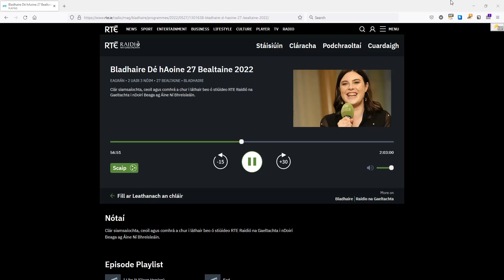Gaeilgeoirí Philadelphia Mike Malloy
Last I knew  Gaeilgeoirí Philadelphia met at noon Philadelphia, 6 p.m. Ireland on zoom.  Join the Group ‘Gaeilgeoirí Philadelphia’ on Facebook, and look in Events.